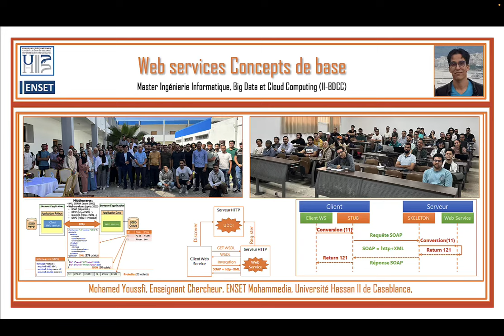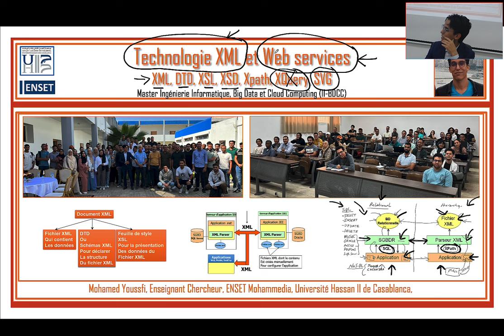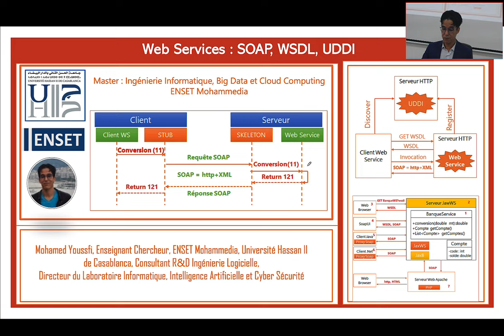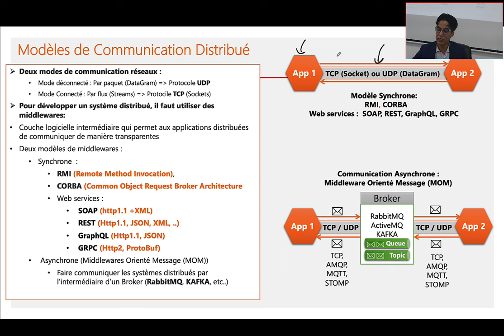Part 1 Web services